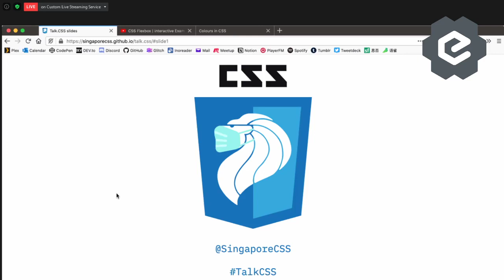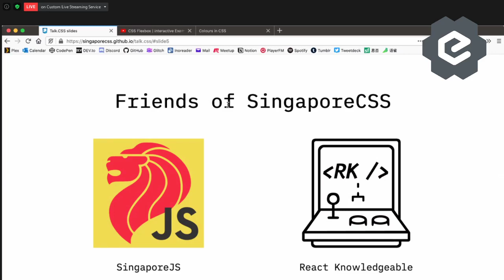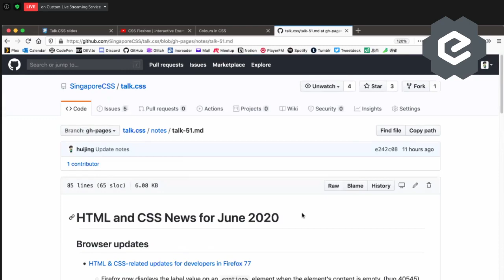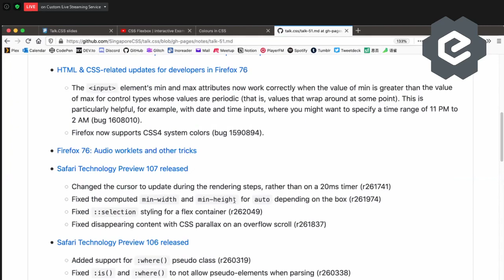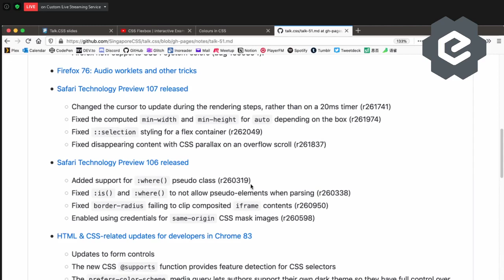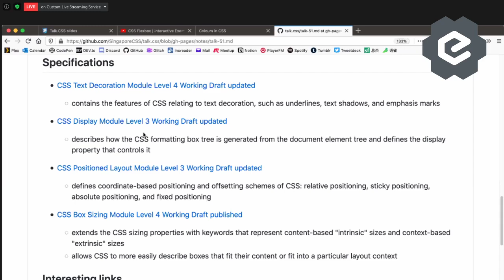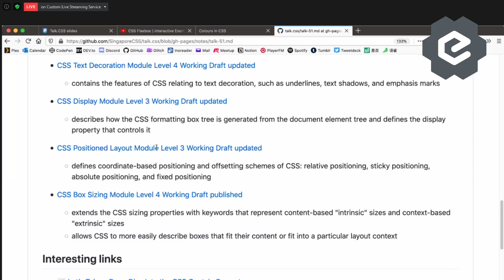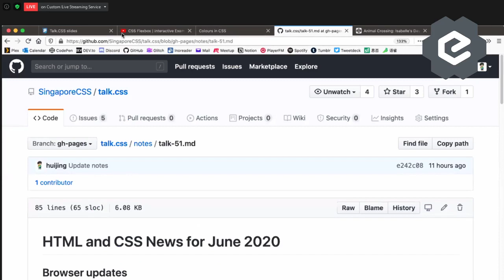Latest CSS News - Talk.CSS #51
Speaker: Chen Hui Jing
(also shows up at the end of the video)